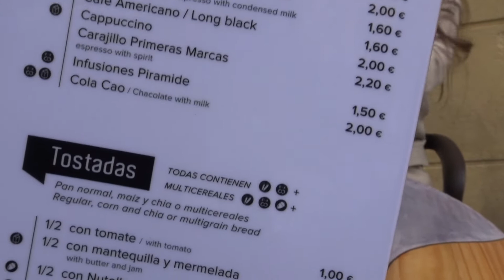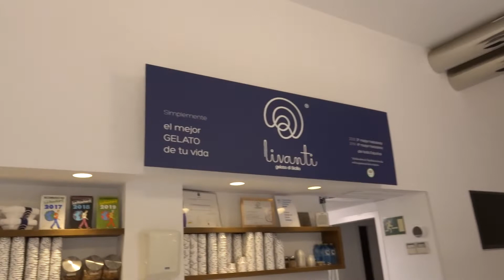VLUCHT OMGEBOEKT, ROADTRIP & CAMERA KAPOT.. 🇪🇸 SPANJE VLOG #48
Hi,

Welkom op mijn kanaal en leuk dat je kijkt naar weer een nieuwe reisvlog! Dit keer in: Spanje! In de vorige vlogs kon je zien dat ik voor een maand naar Spanje ben gegaan! Voor vragen of tips stuur me gerust een berichtje!

Liefs, Celine